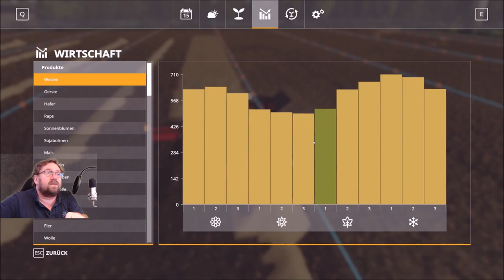Lets Play 19 NF Marsch 2.3 f 377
Lets Play  nun dreschen 2 und geht schnell vorwärts